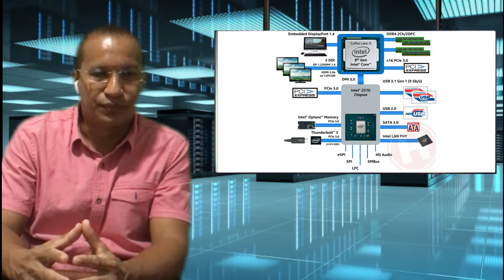La Placa Base (Video Clase)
Video Clase de los conceptos básicos de la Placa Base correspondiente al módulo de mantenimiento de Computadoras de la competencia de Mantenimiento de la especialidad de Tecnico en Sistemas de la Media Tecnica de la IE INEM, con Grado 10.